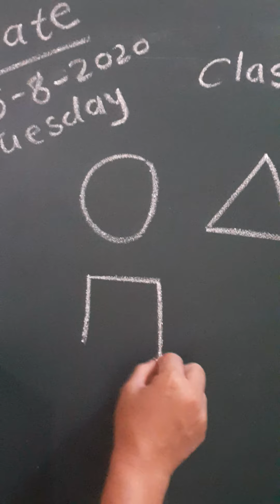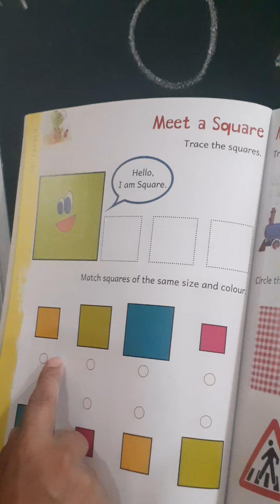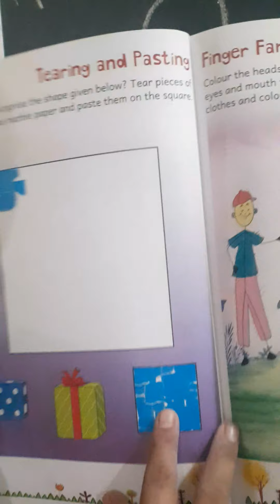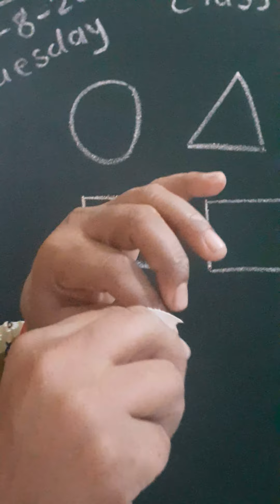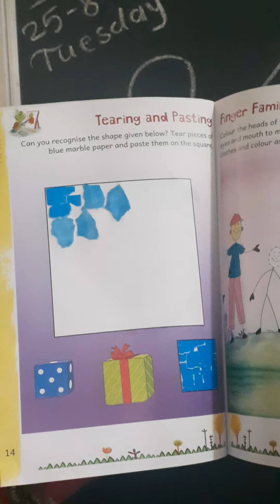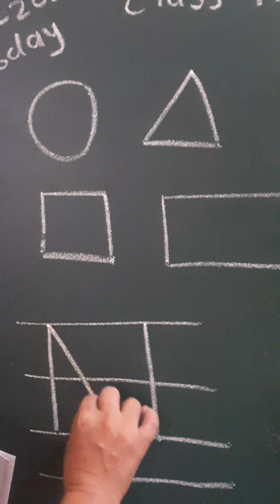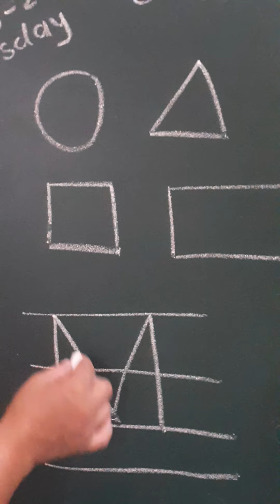Bcs nur 1